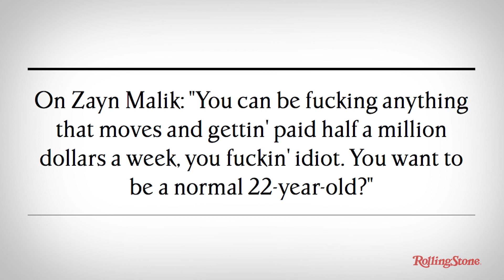Noel Gallagher Accepts Rolling Stone Award for 'Best Rock Interview'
When High Flying Birds singer and former Oasis member Noel Gallagher visited our office, we hijacked him with an impromptu award ceremony, declaring him "Best Rock Interview."